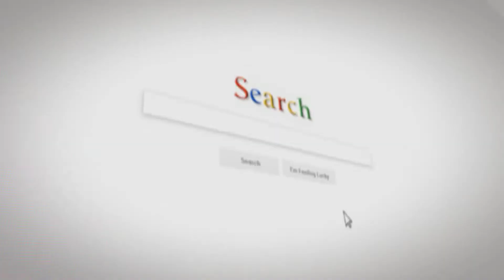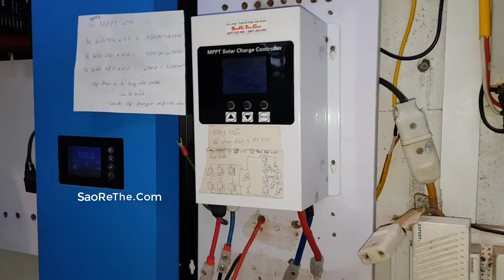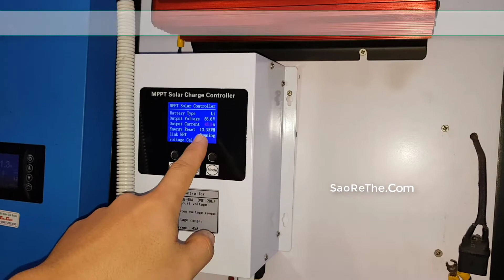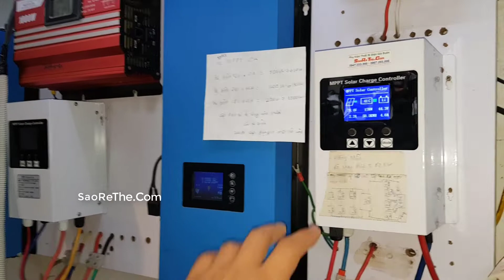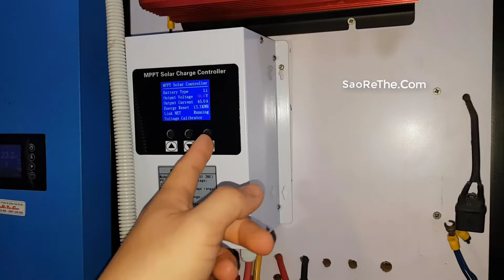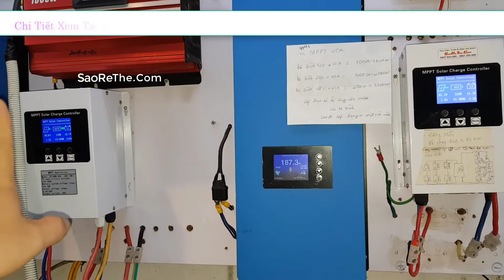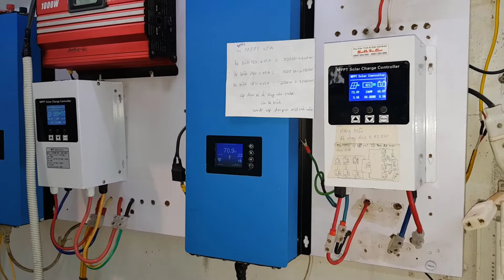900W Pin Mặt Trời Dùng Sạc Gì Cho Hiệu Quả - MPPT 45A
◅▷  Dòng sạc MPPT45a hiệu suất đỉnh cao, những hướng dẫn cơ bản đến các bạn sử dụng
giá bán thời điểm hiện tại là 1990k miễn phí giao hàng tại nhà
💓 Phụ Kiện Thiết Bị Điện Giá Buôn